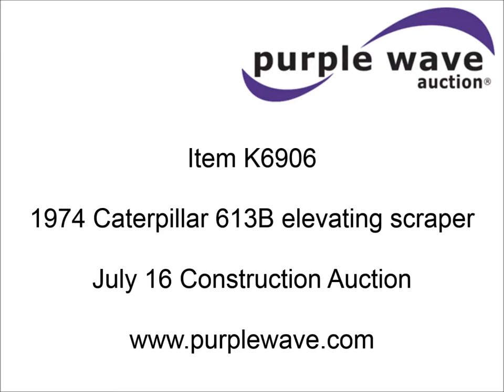1974 Caterpillar 613B elevating scraper for sale | sold at auction July 16, 2015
1974 Caterpillar 613B elevating scraper
Caterpillar 3208 eight cylinder diesel engine
Powershift transmission
4F-2R gears
OROPS
13 cubic yard bowl capacity
Hydraulic lift
23.5R25 tires
Serial 71M2665